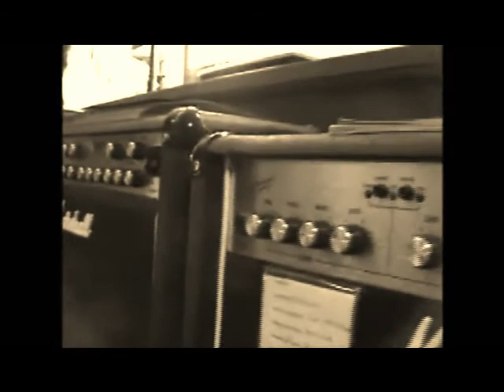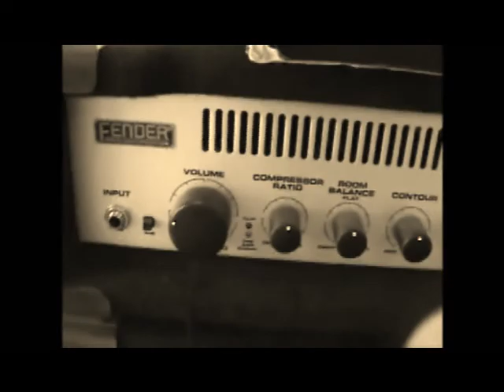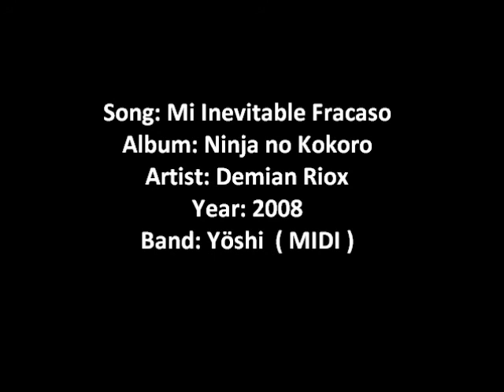Mi Inevitable Fracaso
Canción: MI INEVITABLE FRACASO
Compositor: DEMIAN RIOX
Albúm: NINJA NO KOKORO
Año: 2008
Banda: Y Ö S H I

Grabación: Driox Studio! ( MIDI )